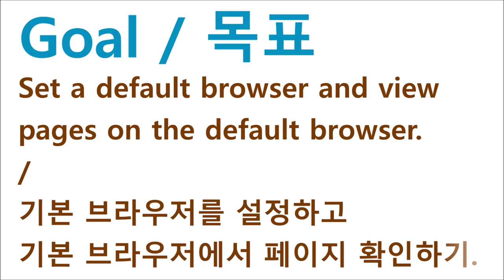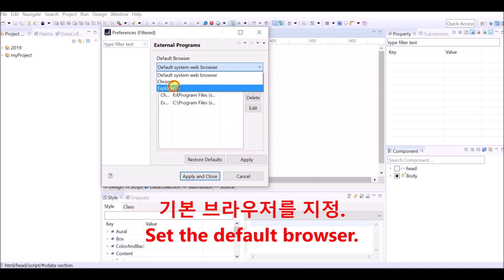Studio - Viewing on Browsers | WebSquare5 - Quick Guide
00:00 Introduction
00:05 Goal
00:21 DEMO
01:35 End of DEMO

Set a default browser and view pages on the default browser.